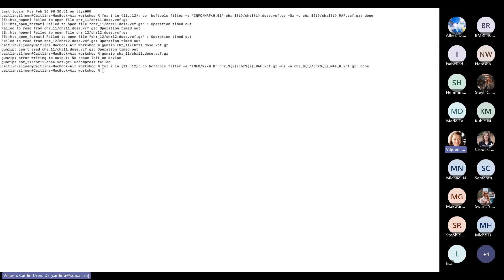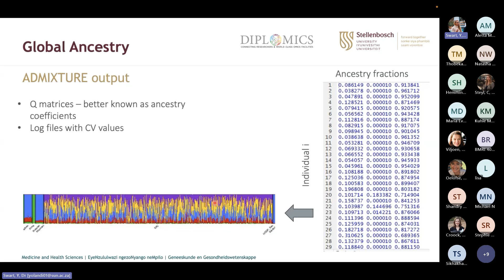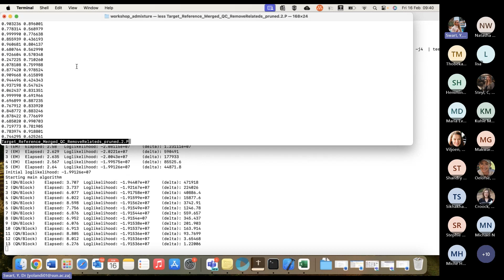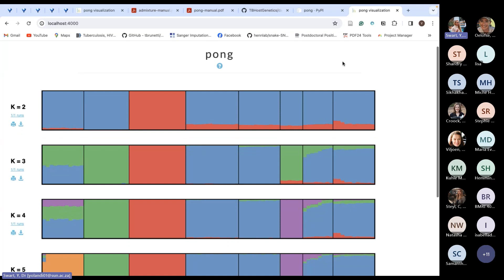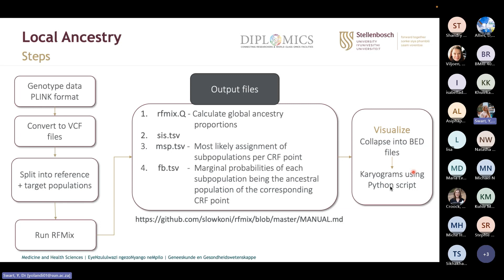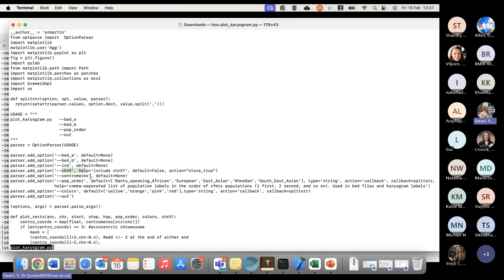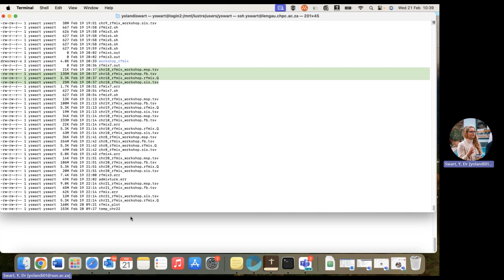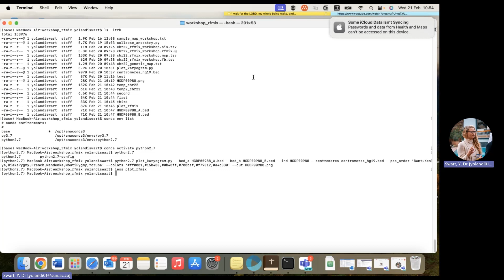Population Genetics Workshop 15th -16th February 2024 (Day 2 - online recording)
Day 2 - Online recording of the population genetics workshop, that took place at the Biomedical Research Institute (BMRI), Stellenbosch University.